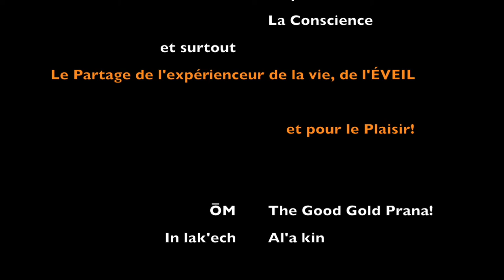Un ciel d'automne #5 | Contemplation | Fredo Lounge [FL#283]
J'ai ouvert mon canal Youtube en 2015, d'abord et avant tout pour partager mon émerveillement.
Depuis, je fais cette marche pèlerinage d'environ 10 km vers les berges du Lac St-Louis pour contempler le ciel d'automne et le Sol Invictus.

Je vous cette 5e édition, capturé un lundi 16 décembre...

🙌🏼🙏🏽  MERCI de regarder et votre soutien !
 Thank you 😊 for Watching & Support !

Dites-nous dans les commentaires ce que vous aimeriez qu’on aille voir pour vous!
OTRO MUSIC :   Vincent Price Dub ©